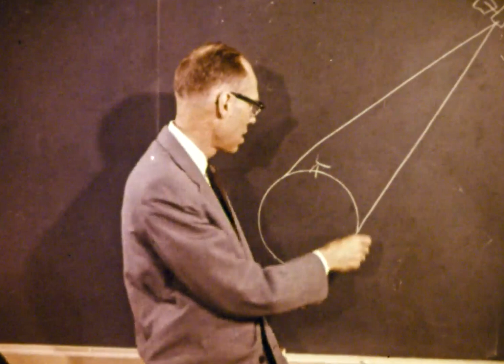ECHO Satellite NASA 1960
Project Echo was the first passive communications satellite experiment. Each of the two American spacecraft, launched in 1960 and 1964, were metalized balloon satellites acting as passive reflectors of microwave signals. Communication signals were transmitted from one location on Earth and bounced off the surface of the satellite to another Earth location.

The first transmissions using Echo were sent from Goldstone, California to Holmdel, New Jersey on 12 August 1960. The last Echo satellite deorbited and burned up in the atmosphere on 7 June 1969.